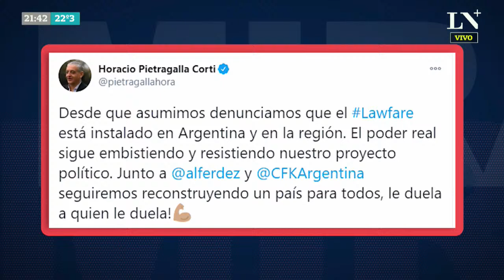El Dipy con Luis Majul: "Lo que hay hoy no es peronismo, son kirchneristas"